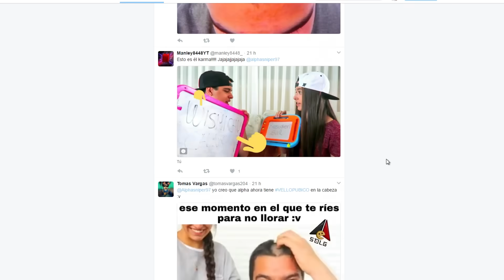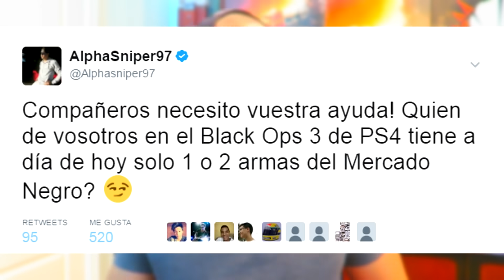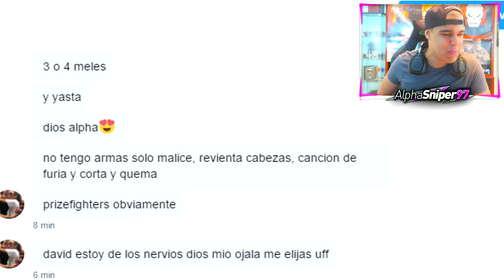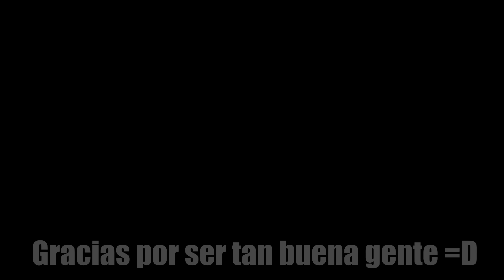Me METO EN LA CUENTA de UNA SUSCRIPTORA y le ABRO 100 SUMINISTROS!! - AlphaSniper97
ME METO en la CUENTA de una SUSCRIPTORA, tal cual, y la DOY 100 SUMINISTROS de CALL OF DUTY BLACK OPS 3 XD